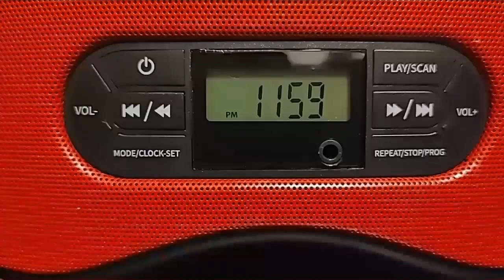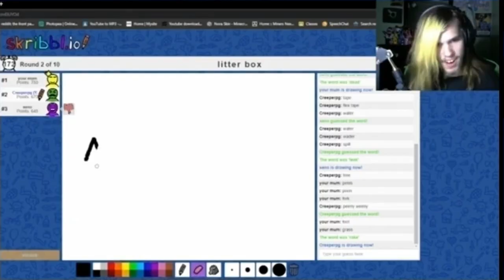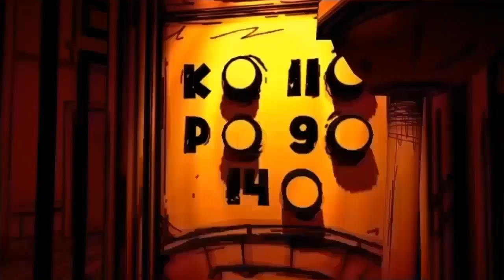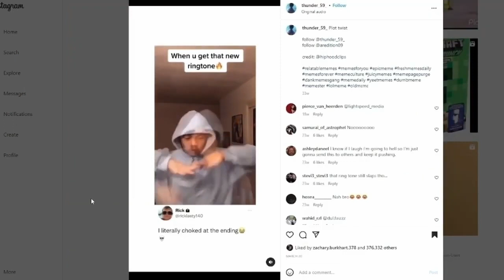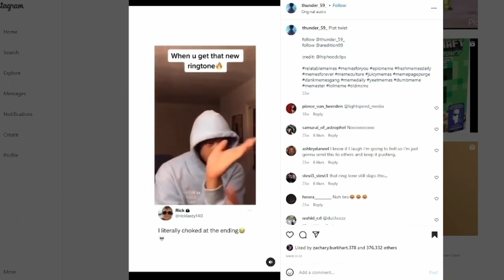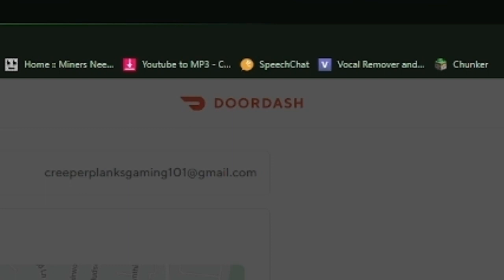Best Of Creeperpg 101 2022 Edition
This is a video comprised of some of my favorite moments from the year 2022. All the videos in this best of can be found in the playlist "Best Of 2022."